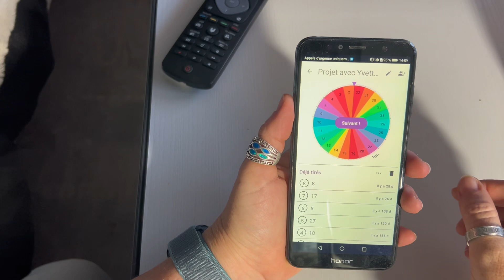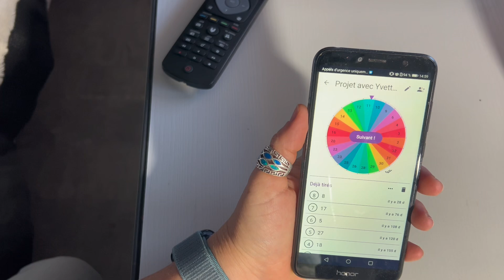Duo avec Yvette.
Maman de 2 ados, Laura 17 ans et Jenny 15 ans.
J’adore les animaux, les voyages, la nature, la musique…

Partenariat:

Partenariat TIDE OUTDOOR :  Alexe5OFF
Partenariat SEVEN GREAT : Alex06OFF
Partenariat VIPCROSSTICH : Alexetses10
Partenariat PAINTBYNUMBERDAY : Code de réduction de 6 % : Alex6OFF
Partenariat New day craft : Alexet10

Mon Instagram : alexandrapassiondudp

Mon Vinted : Jelo38780